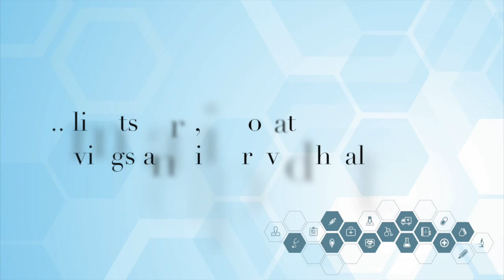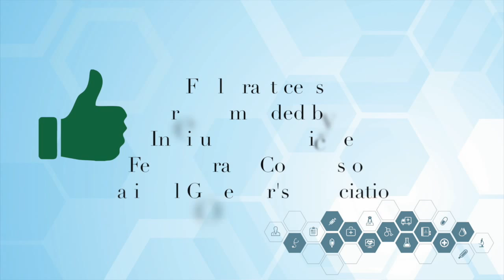CRP Movie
NP Consultation and Referral in Utah